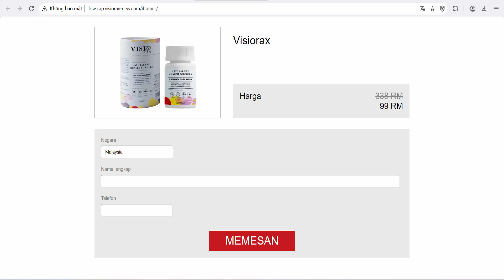Visiorax - capsules for improving vision | low price (Malaysia)